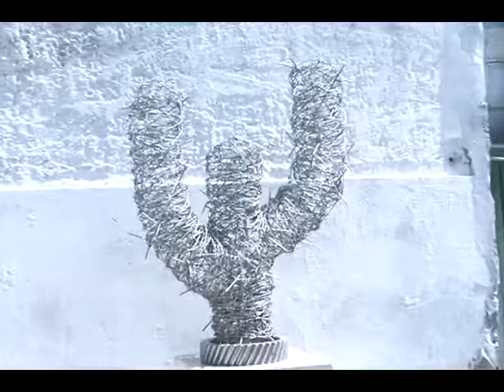Emerson Bianchin - artista plástico/ escultor